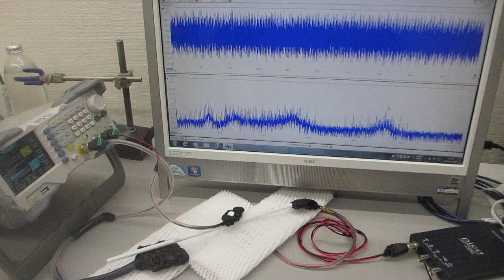超音波プローブの伝搬特性を確認する実験ーー超音波の音圧測定・解析・評価・技術ーー（超音波システム研究所）